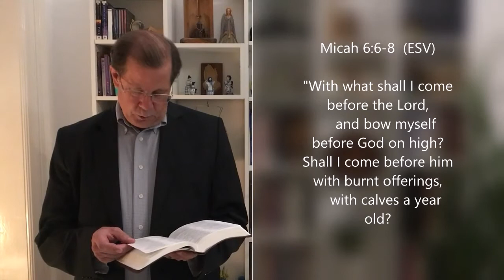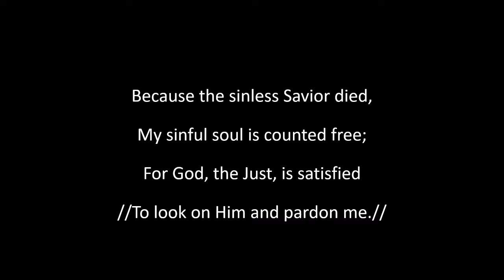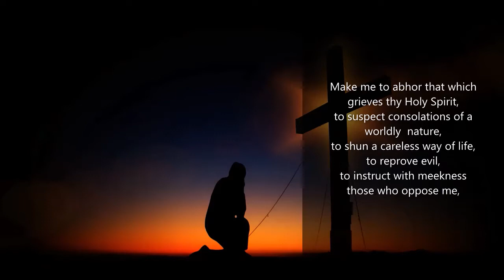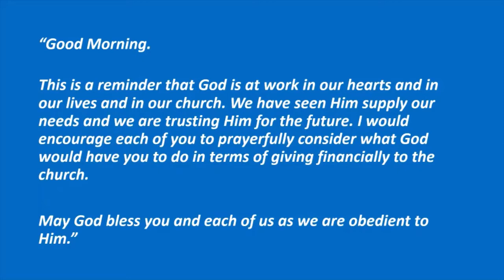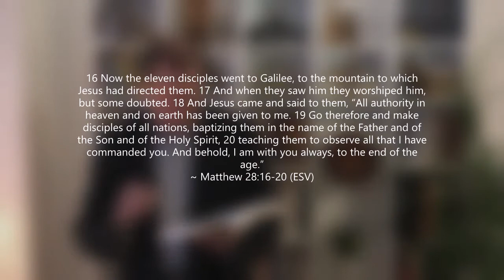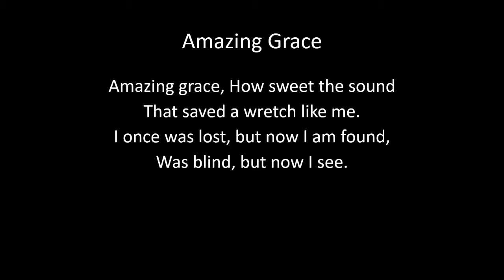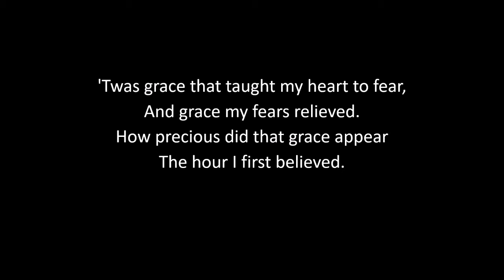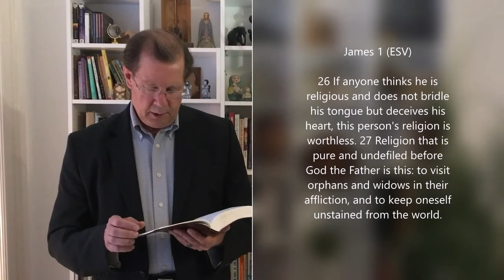September 27 IBCB Online Worship Service